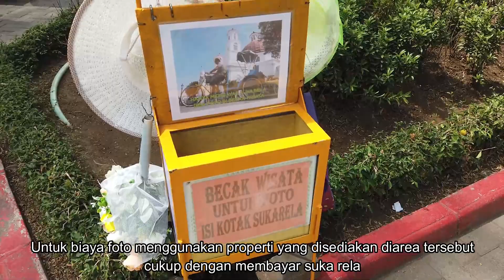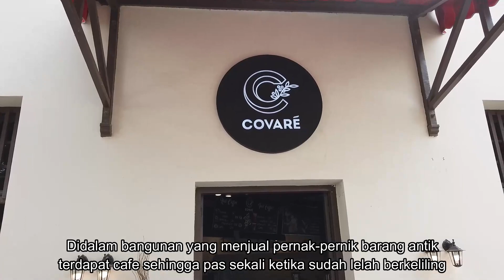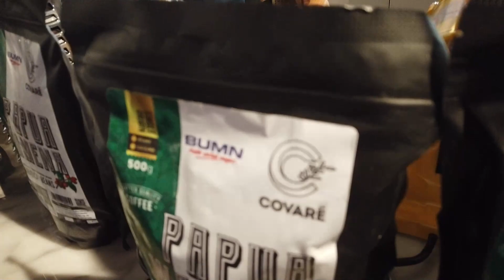Kota Lama Semarang Jawa Tengah , banyak bangunan bersejarah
Kota Lama Semarang terletak di Propinsi Jawa Tengah dan berlokasi di tengah kota Semarang. Dimana ditempat ini selain disajikan bangunan lama juga terdapat tempat berfoto ria dengan backgroud banganun lama tersebut dan tak lupa dimana terdapat berbagai macam barang antik yang dijual diarea tersebut